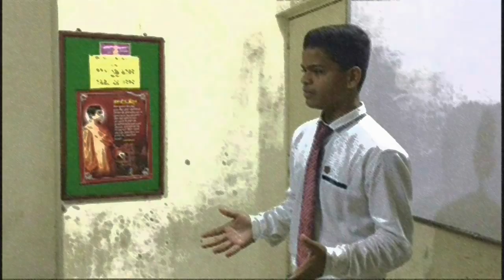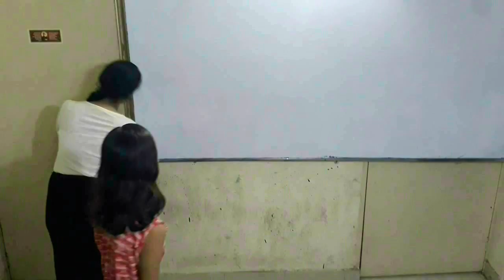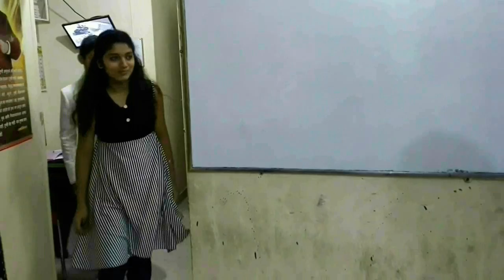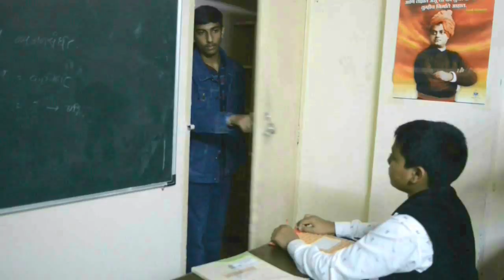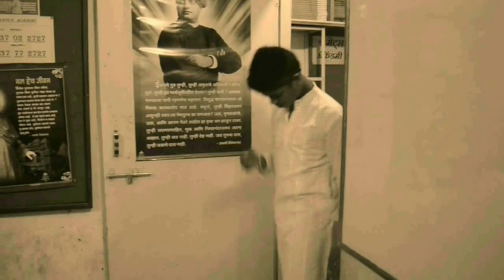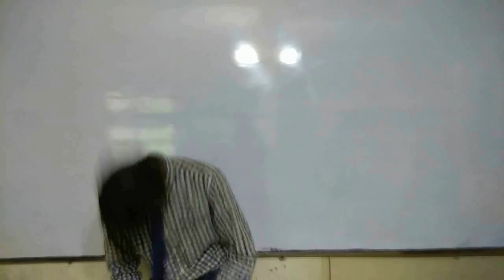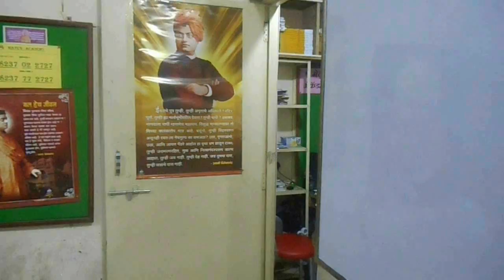Drama-The Dear Departed - Stanley Houghton By Mate's Academy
Drama:- The Dear Departed by Stanley Houghton

By:- Mate's Academy

Cast:-
Aryan Sir
Tarak Sonawane
Deepesh Aunturlikar
Swaraj Waghmare
Vidhan Pawar
Rohan Ghadge
Rohan Polekar
Mihir Khutwad
Sneha Gulepatil
Shivani Thopte
Samruddhi Nalawade
Sakshi Patil

We heartily welcome you to our first video.Hope you like this drama.If you liked our work then give this video a like and subscribe this channel for more interesting and educational videos.